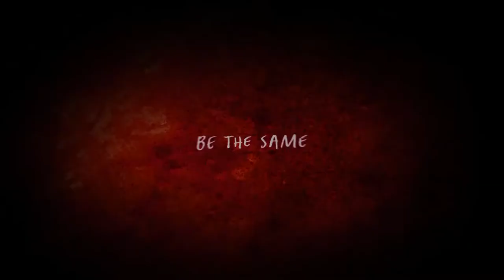Regular Show Season 4 Promo (SodaCartoonsKids75 Style)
Here's a new trend from "Cartoon Network".

Clips/Years/Companies:
- The Fairly OddParents (Wishology Part 1: The Big Beginning; @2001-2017 Nickelodeon)
- Avatar The Last Airbender (The Crossroads of Destiny; @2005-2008 Nickelodeon)
- Sunny Bunnies (Level Up; @2015 Digital Light Studio)
- Miss Spider’s Sunny Patch Friends (A Sticky Situation; @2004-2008 Nick Jr.)
- Wandering Wenda (The Jungle Jackpot Jubilee; @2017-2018 CBC)
- Wow! Wow! Wubbzy! (The Wubb Club; @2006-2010 Nickelodeon)